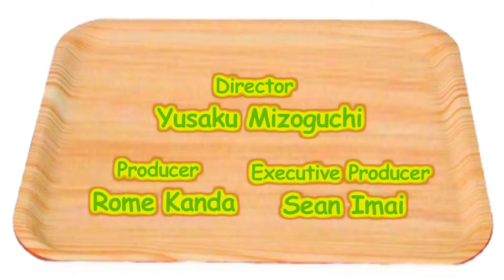Rome Kanda in MR EDAMAME